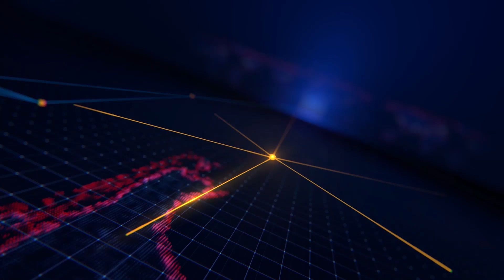Ban Tuyên giáo Tỉnh ủy An Giang kiểm tra công tác tuyên giáo tại huyện An Phú